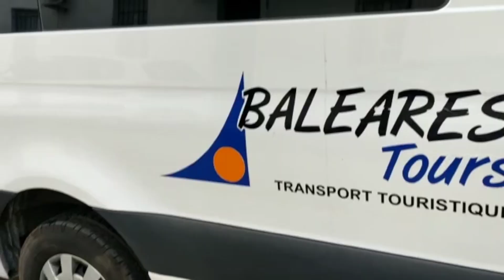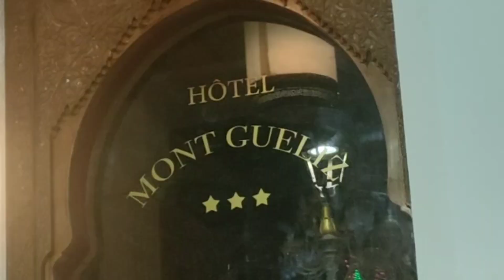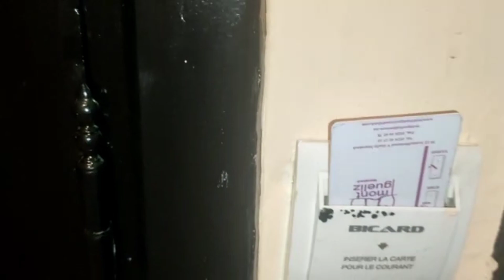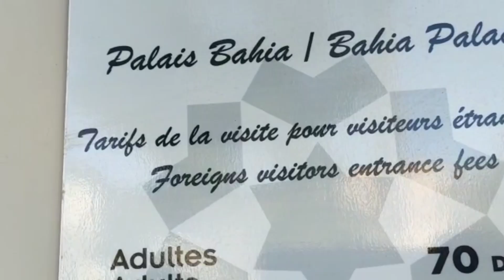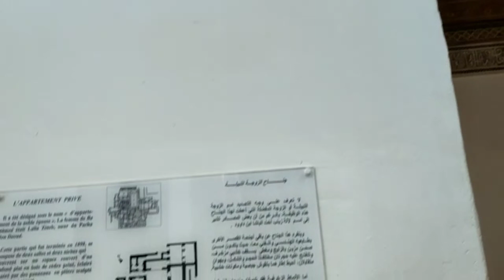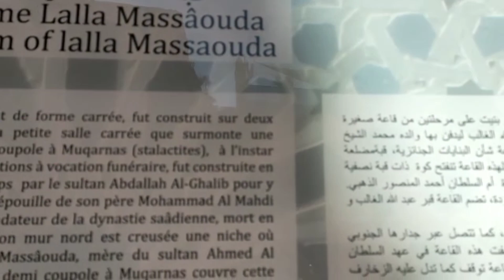اجمل رحلة ستظل موشومة في الذاكرة إلى مدينة البهجة مراكش مع جمعية شمس المحبين للمديح والسماع الصوفي 🌺